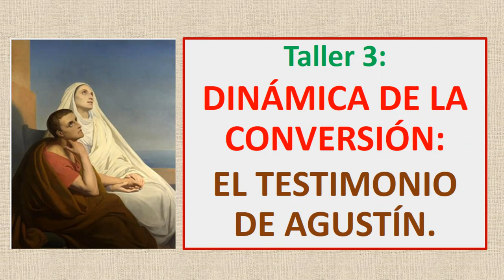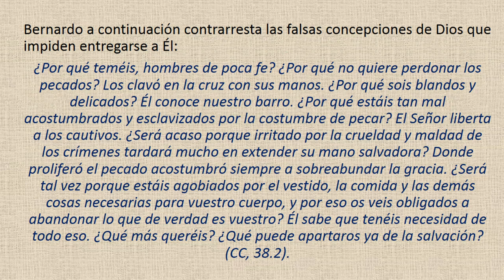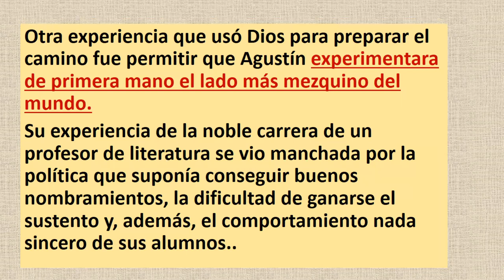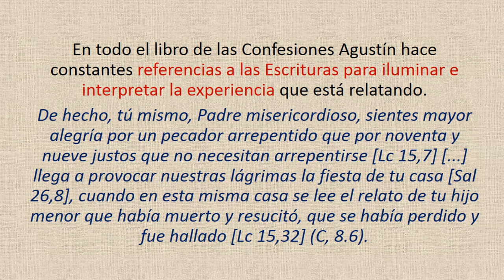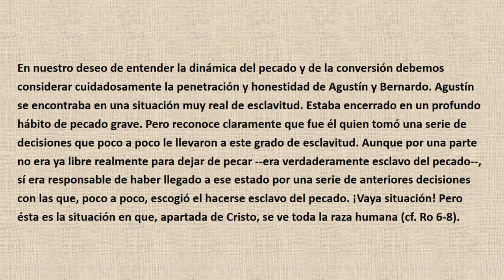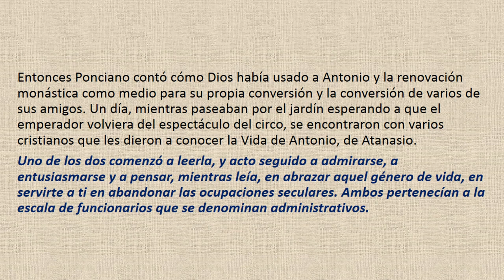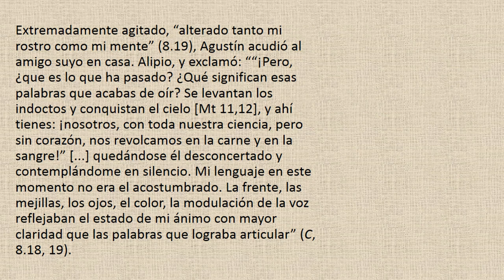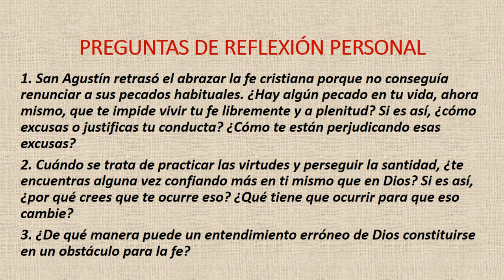TALLER 3 CONVERSION DE AGUSTIN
Taller sobre la conversión de Agustín, parte de su vida basados en su obra Las Confesiones, sus amigos, su Madre Mónica y qué lo llevó finalmente en este camino por buscar la verdad y sus obstáculos que fue superando.

En este enlace el material del taller, preguntas y una biografía de Agustín: